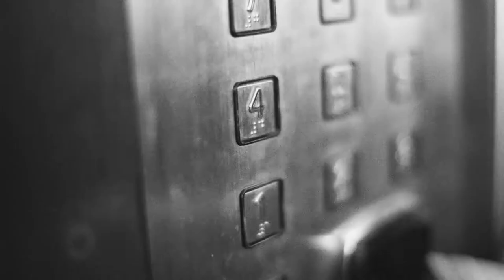ICHM Promotional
Why ICHM?

Adelaide's International College of Hotel Management (ICHM) and Swiss Hotel Association (SHA) Degrees are based on the philosophy that a commitment to excellence, and the finest education and training are essential for those seeking the most sought after management positions in the highly competitive hospitality industry.

Be inspired..
Be different...